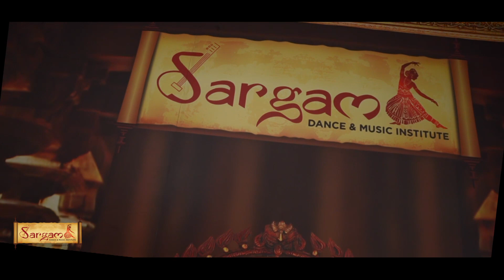An intro to Sargam 2023 - Festival of Classical Dance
An intro to our Annual Program
Event: Sargam 2023
Date: 23.04.23
Venue: Emirates National School Auditorium
Location: Al Khawaneej 1, Dubai